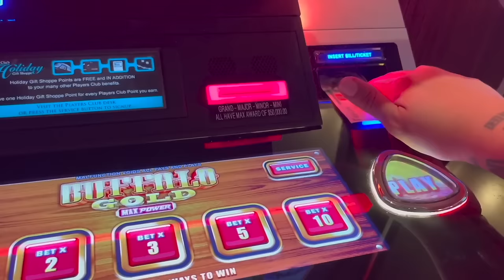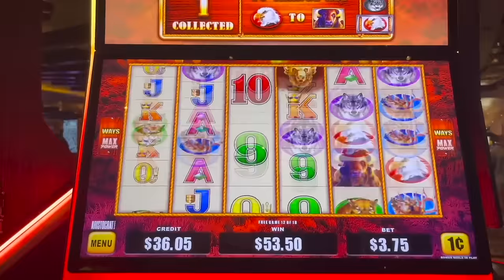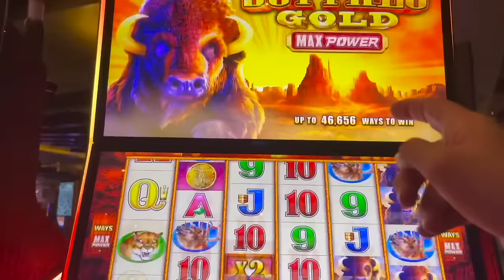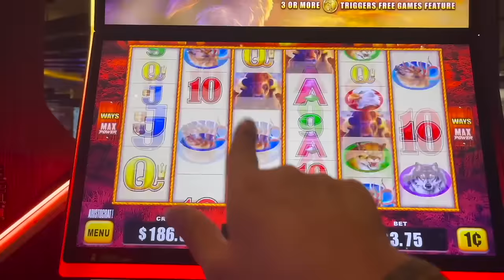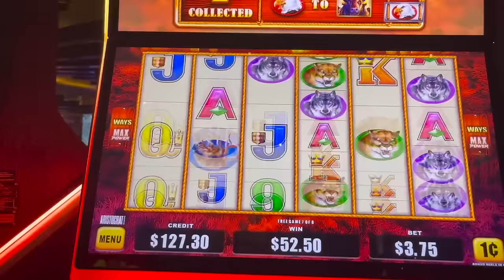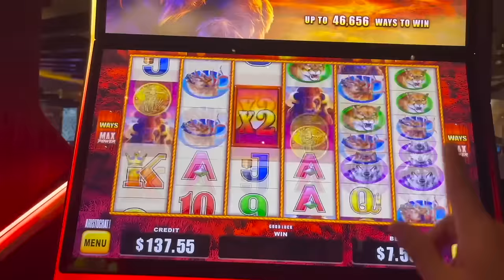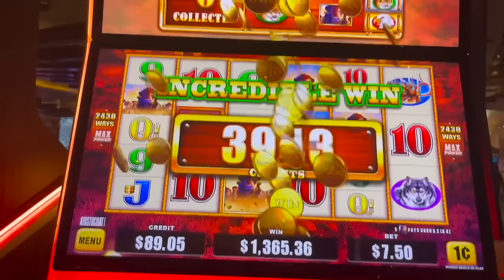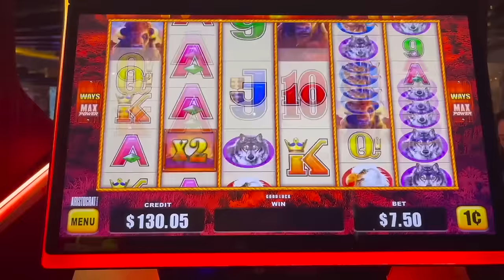I WENT BACK FOR A JACKPOT!!!!